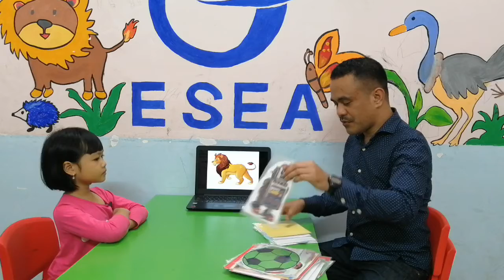Nguyễn Minh Trúc - Start A15 - Final test